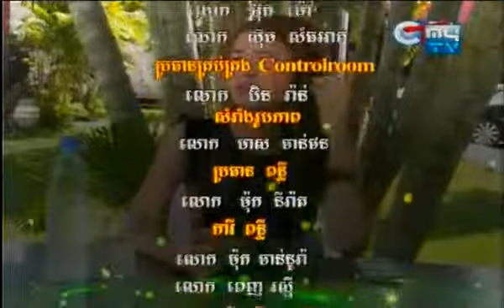MyTv Tok Bompler 04 April 2015 Lighting Desk តុបំភ្លើ 04 April 2015 YouTube